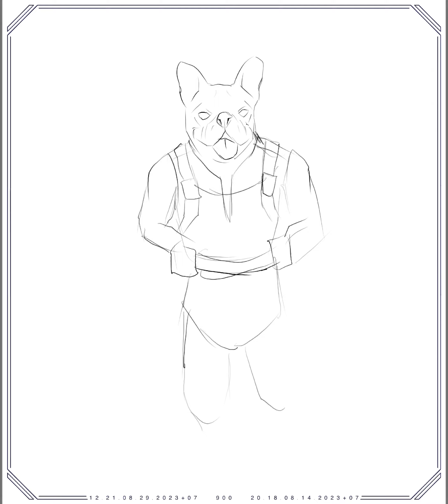980: Doggust 21: French Bulldog Stonemason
2.5 hours. Not as cool but still a fun exercise.